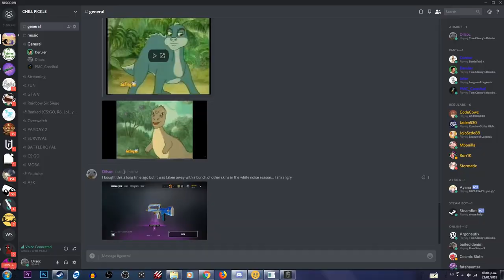SETH ROGEN PLAYS RAINBOW SIX SIEGE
Blame me for my titles? blame you for not getting a darn joke buuuuddy